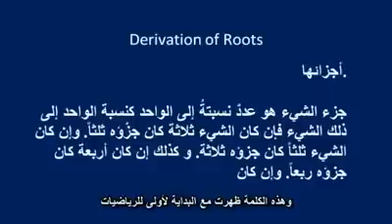حقيقة الرمز إكس ( × ) في الرياضيات وعظمة اللغة العربيّة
حقيقة الـ إيكس ( X ) في الرّياضيّات وعظمة اللغة العربيّة ،،،
ومن المعروف تاريخياً أن العلوم العربية إنتقلت إلى الغرب من خلال الأندلس (أسبانيا) ^_^
اللغة العربية ... أقدم لغة حية ... هبة ربانية ... معجزة قدسية :)